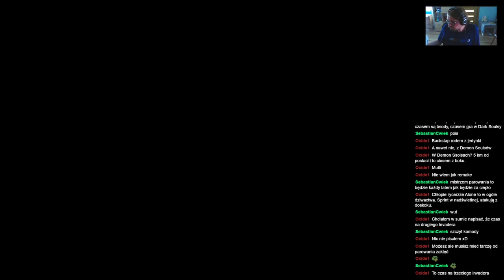ShinjiArchiwum: (udaje, że) umie grać w DankMemes2Scholar of the first Zgon and BSoDs—3.2—10.06.2023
Streamy w każdą sobotę o 17:00
Streamy na: